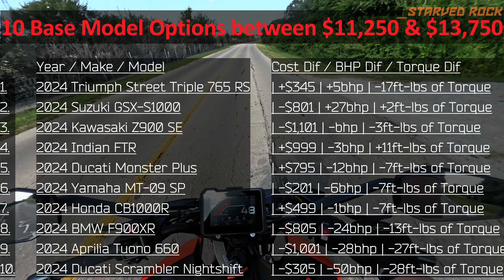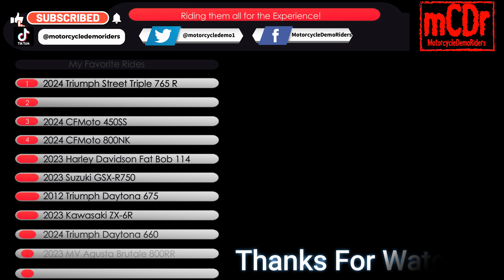2024 KTM 990 Duke | Honest First Ride Impressions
Release 157 - The Old Guys Journey to ride and film every bike continues with the 2024 KTM 990 Duke! No BS! Take a look at the basic specs and hit the road on a bike I've never ridden and sharing my thoughts! Share the experience with me as we learn about what this bike is like to ride! Share your thoughts and experiences in the comments!

Top 10 Motorcycles Ridden

1. 2024 Triumph Street Triple 765 R
2. 2024 CFMoto 450SS
3. 2024 CFMoto 800NK
4. 2023 Harley Davidson Fat Bob 114
5. 2023 Suzuki GSX-R750
6. 2012 Triumph Daytona 675
7. 2023 Kawasaki Ninja ZX-6R
8. 2024 Triumph Daytona 660
9. 2023 MV Agusta Brutale 800RR
10. 2014 Suzuki Hayabusa

Specs
Engine: 947cc Parallel Twin
Horsepower: 123bhp
Torque: 76ft lbs
Wet Weight: 394lbs
MSRP when New: $12,500

Dealership Partners

Brands with no preferred Dealerships

Total Hashtags (12)